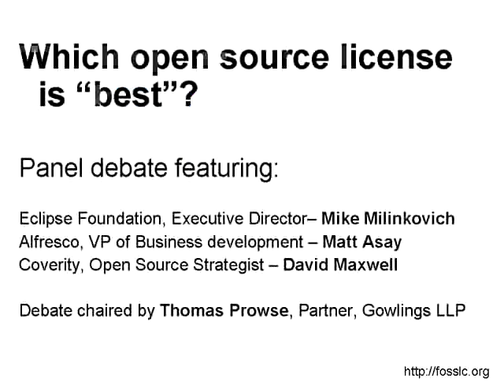Which OSS license is best - BSD final statement